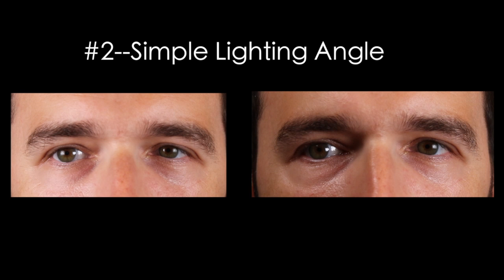magic eye cream by SUBBIO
How magic eye creams work, by SUBBIO